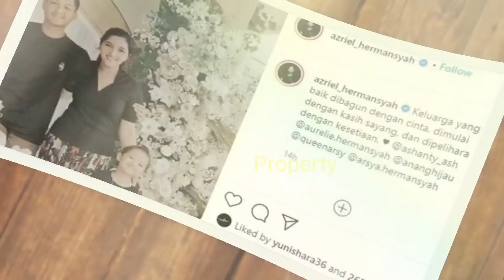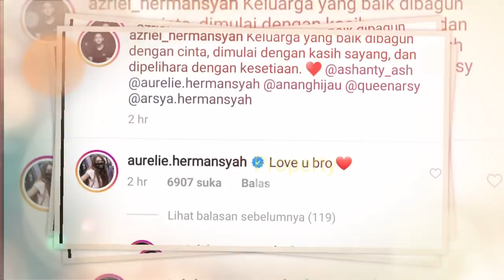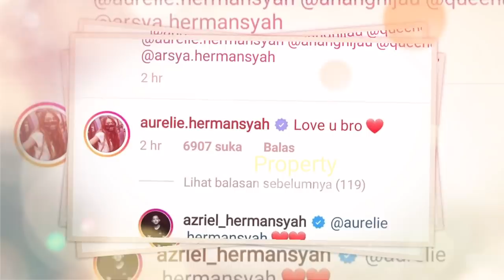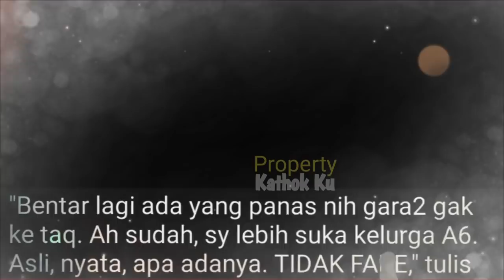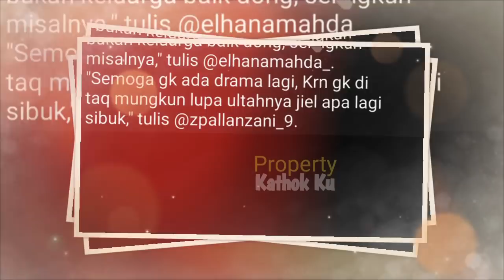MEMANAS!! KD Tak PEDULii? Azriel NEKAT Beri SINDiiRAN PEDAS Begini? Yuni Shara Bereaksi,Bela Azriel?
Jangan Lupa: _
Thankz!!..